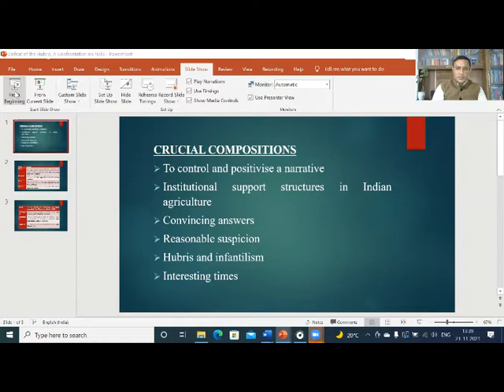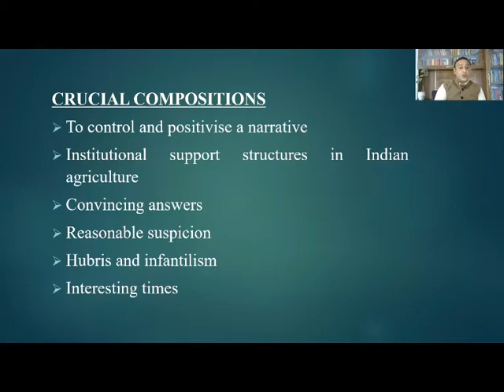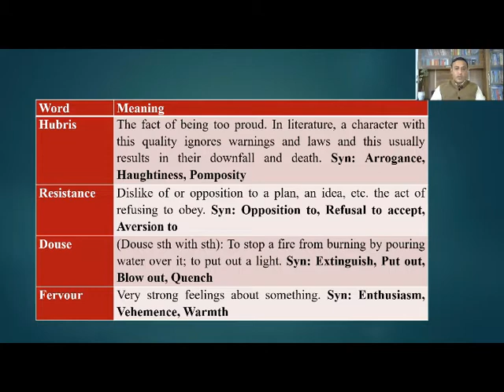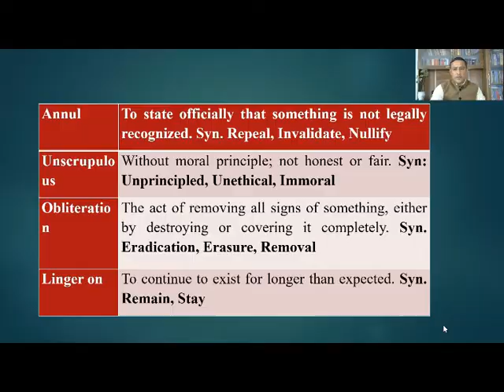हेकड़ी की हार, टकराव ठहराव पर Defeat of hubris, a confrontation on hold | TEC | DR. Rajpal